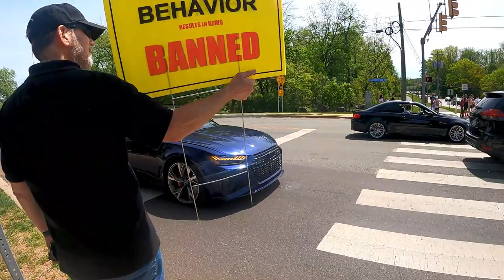THEY CANT GO NOWHERE LOL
Yo Cheeks!

SOCIALS——